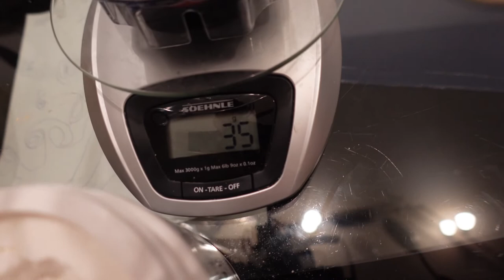Liposomales Vitamin C selber herstellen, schnell einfach günstig Superfood oh. Zusatzstoffe Chemie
Lindkind.de